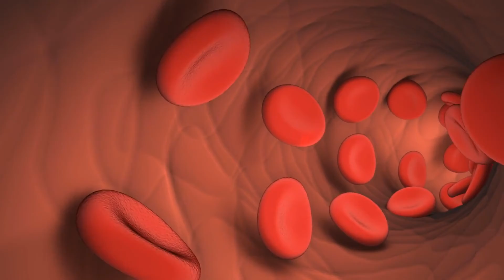Was ist Eosinophilie